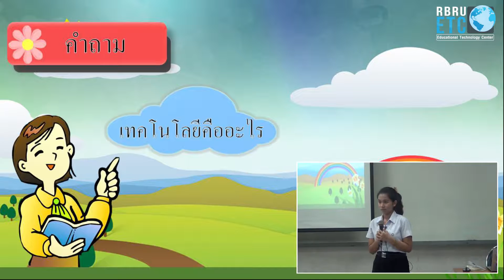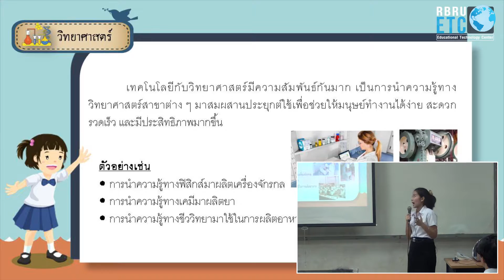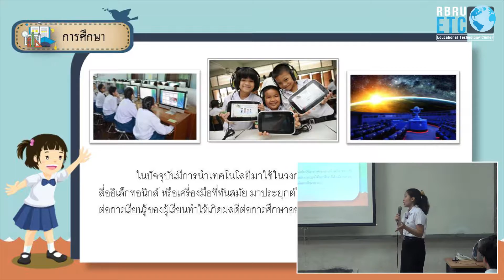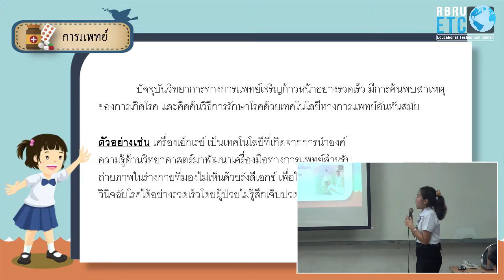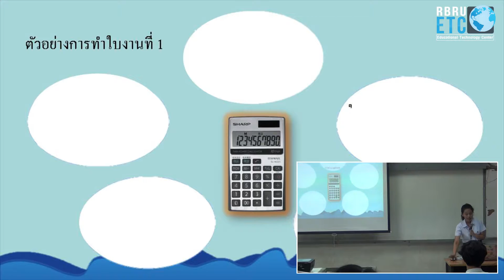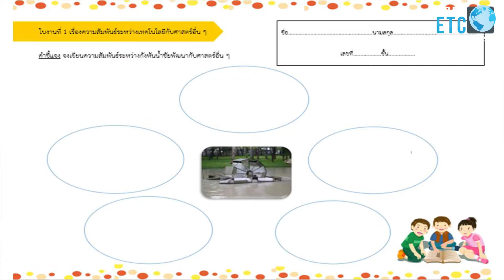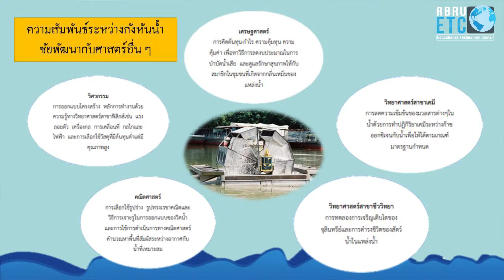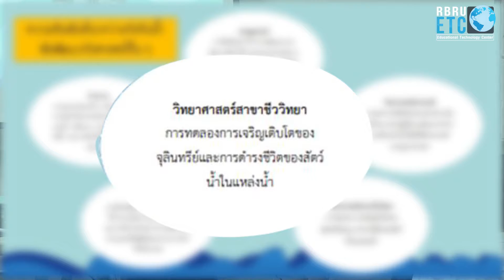10 ทดสอบการสอน น.ส.จิรัชฌา ลัดดากุล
10 ทดสอดการสอน วันที่ 08-02-62 น.ส.จิรัชฌา  ลัดดากุล